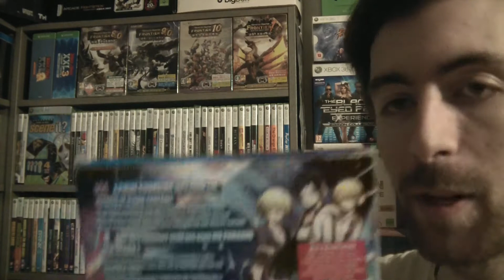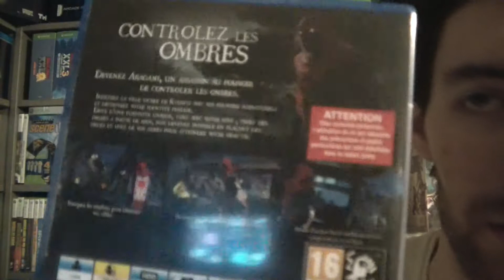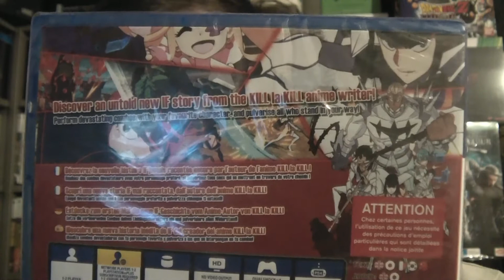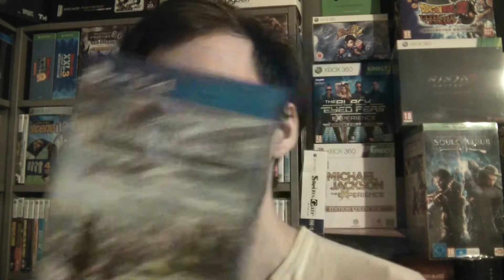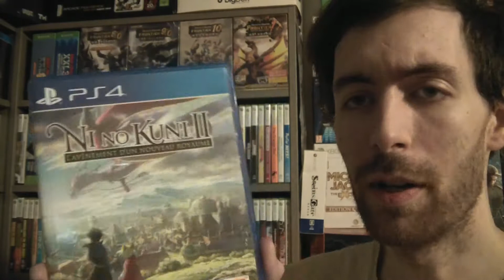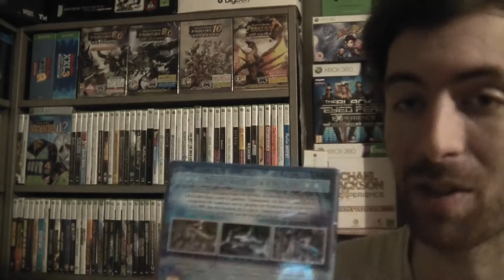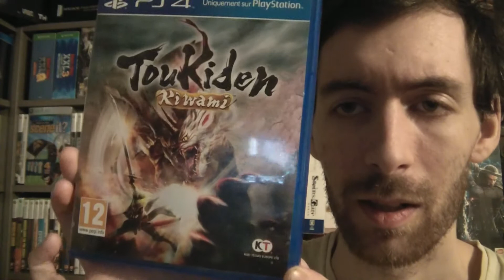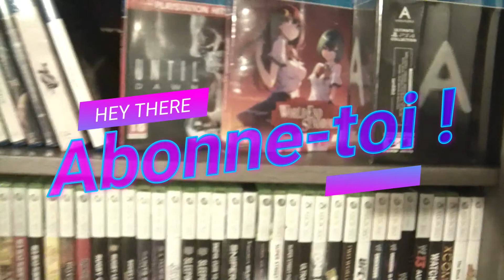Mon début de collection PS4 PARTIE 1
Merci également de mettre un pouce bleu si vous aimez la vidéo.

Joueur depuis mon enfance avec les jeux électroniques mais mes premiers vrais jeux ont été Moto racer, Duke Nukem 3D, Expandable et mon préféré de tous, Lara Croft Tomb Raider 2 que j'ai bien plus aimé que le premier.

Sinon je collectionne vraiment depuis février 2017 où j'ai entrepris la formidable quête du fullset Xbox 360 PAL que j'ai enfin pu terminer le 20 novembre 2020. Entre temps, j'ai démarré d'autres collections sur diverses consoles mais celles que j'affectionne le plus en dehors de ma 360 sont la Xbox One et la Ps3 pour des exclu incroyables.

Maintenant que j'ai accumulé suffisamment de jeux pour tout une vie, j'espère bien en finir un maximum et vous partager quotidiennement mon expérience et mon avis sur tous ces jeux qui me passionnent.

C'était Zenji, merci pour votre visite et à bientôt ;).